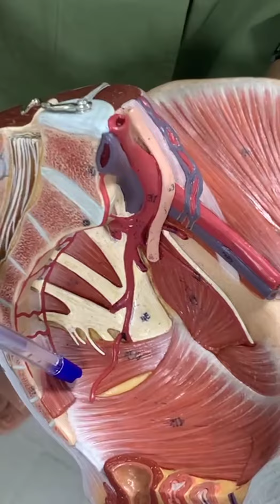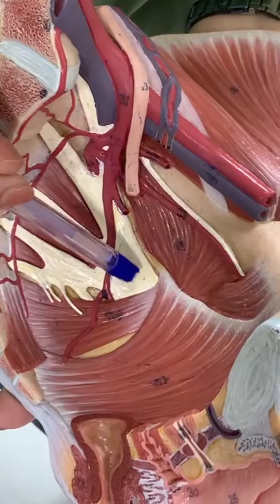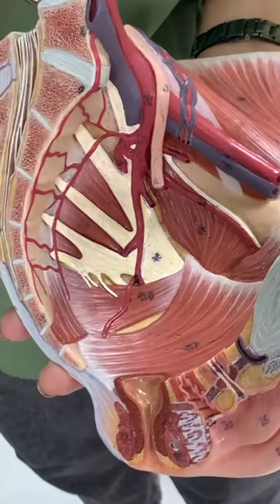pelvis | تشريح عملي